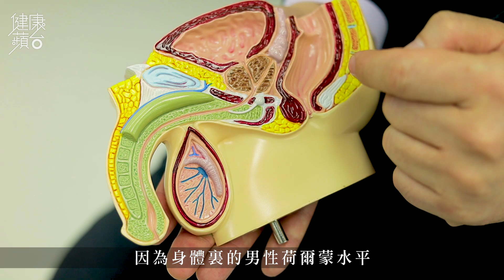30歲起睾丸酮下降會影響性慾 香港中文大學教授建議填問卷可自測 健康蘋台－果籽 Apple Daily—原刊日期：20200917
別以為男人四、五十歲才開始更年期，事實上，踏入三十歲後，男性荷爾蒙睾丸酮會慢慢下降，並出現各種老化症狀。坊間有傳言，有一種方法可以自測是否踏入更年期：脫下褲子自然站立，如果向下看，能看到自己的睪丸，就代表睾丸水平仍然正常。

不過，香港中文大學何善衡泌尿中心主任吳志輝教授就指出，這種自測毫無科學根據。如果想知自己是否高危須要求醫，不如先以AMS問卷作評估。記得，每條問題不要想太久才作答。如果沒有症狀，得1分；輕微得2分；中度得3分；嚴重得4分；極為嚴重得5分。